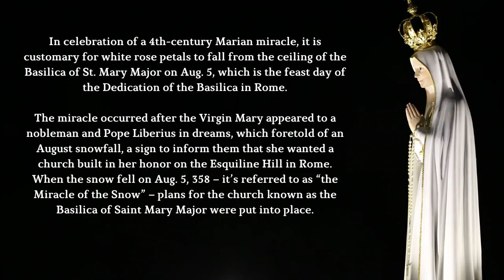"The Miracle of the Snow" at the Basilica of Saint Mary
In honor of the Feast Day of the Dedication of the Basilica of Saint Mary Major in Rome, and especially in honor of "the Miracle of the Snow," which led to the building of the 4th-century Basilica, 2,000 white silk petals fell from the ceiling at the end of the 12:10 p.m. Mass on Aug. 5, 2021, at the Basilica of Saint Mary in Alexandria, VA.

The Basilica of Saint Mary Major in Rome also has the same tradition of dropping white petals.